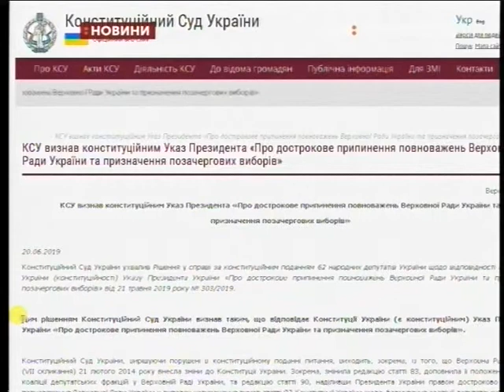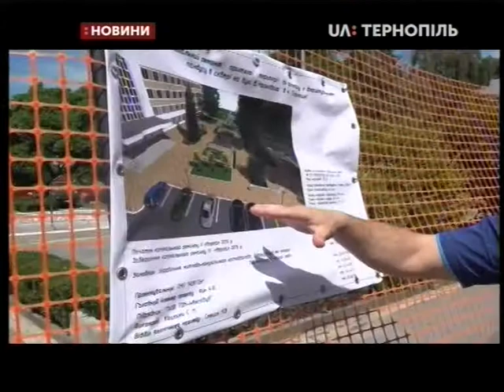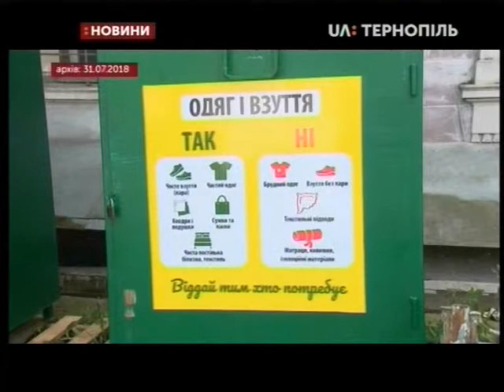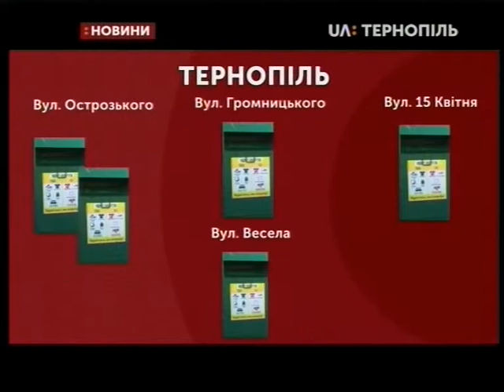20.06.2019. Новини. 20:30